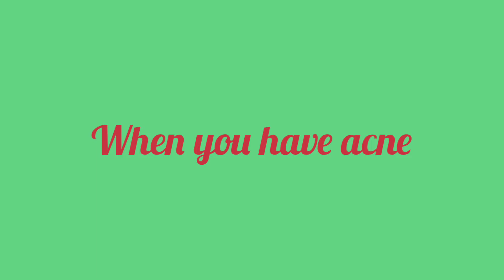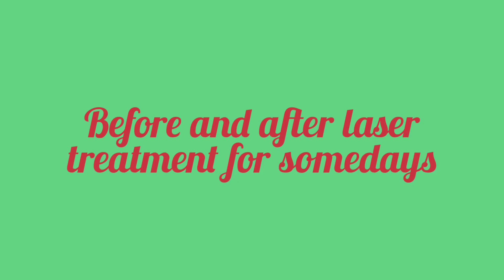When not to wear makeup//ఏ సందర్భాల్లో makeup వేసుకోకూడదు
makeup when not to wear makeup